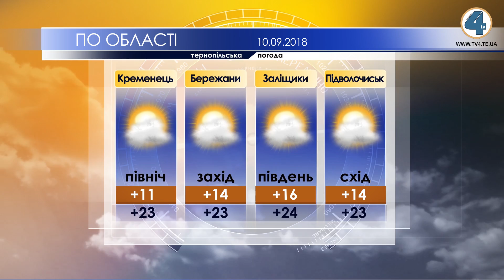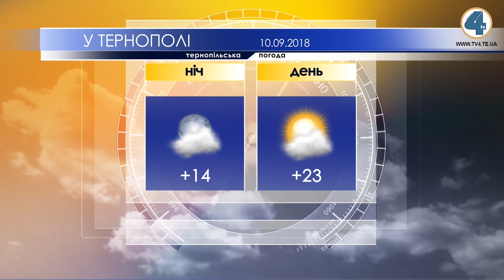Тернопільська погода на 10 вересня 2018 року